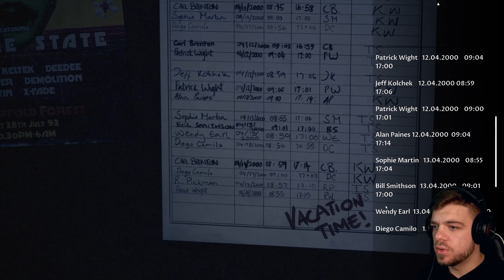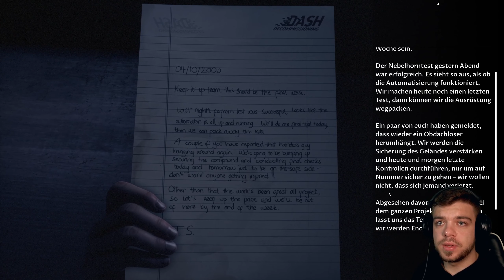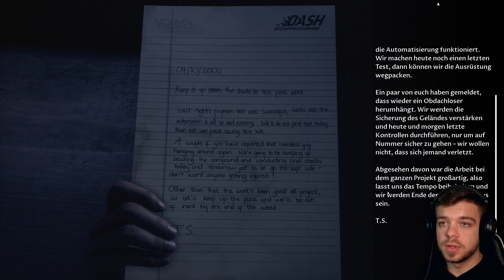Schreckensroute zum Leuchtturm 💉 | The Devil in Me [Co-op mit Lucy] | 02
💉 Spielhandlung 💉
Eine Gruppe von Dokumentarfilmern erhält einen mysteriösen Anruf, in dem sie zu einer modernen Nachbildung des Serienmörders H.H. Holmes' "Murder Castle" eingeladen werden. Diese Gelegenheit ist zu gut, um sie auszulassen, und könnte genau das sein, wonach sie suchen, um das dringend benötigte öffentliche Interesse zu wecken.